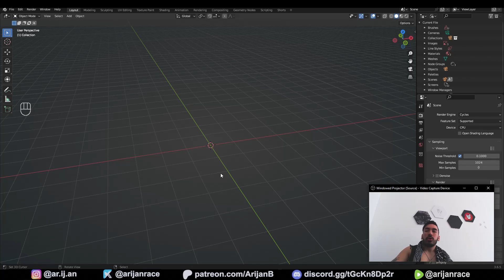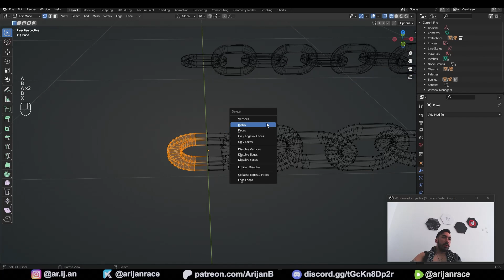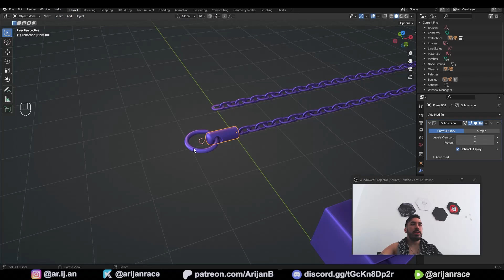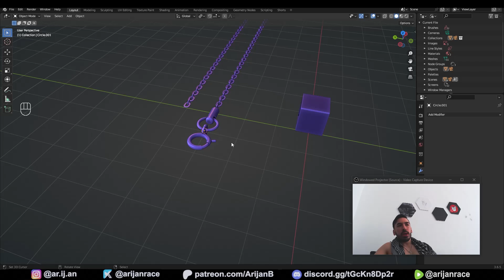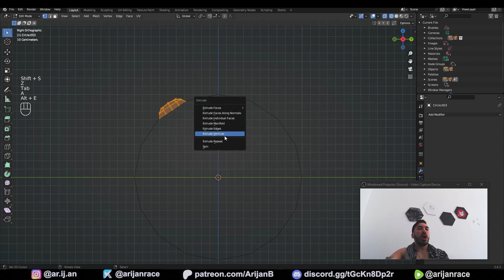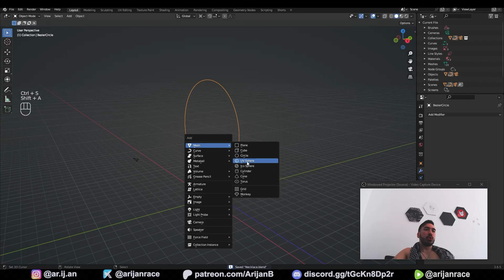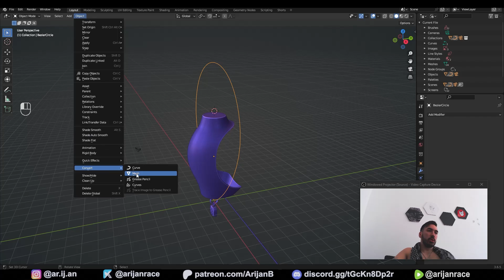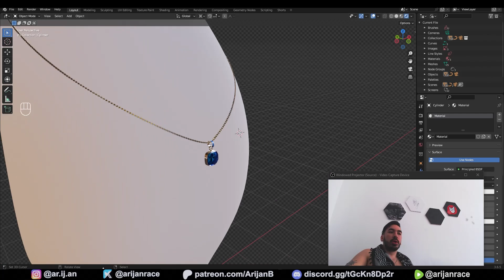How To Visualize JEWELRY in Blender (Aryan Tutorial)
Tutorial for product visualization and animation in Blender to get paid clients and earn money like a pro